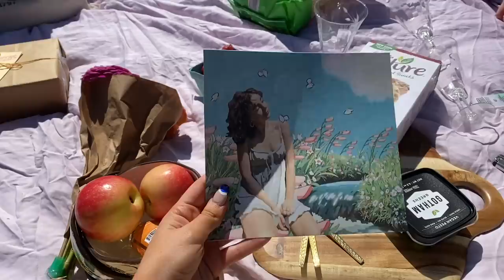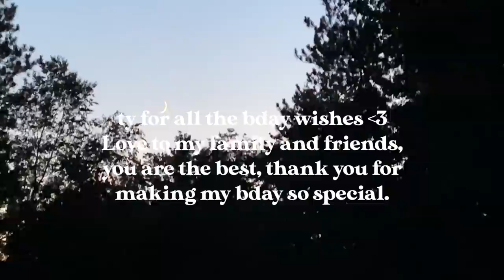GRWM for my 21st bday (in quarantine)! + mini bday vlog :) ft. Dossier perfume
socials❤
depop: pixiepieces
Frankie’s channel:  @Frank Laundry

the ordinary chem exfoliant
Milani setting/priming spray
Dior backstage foundation
Covergirl skin tint
Another favorite drugstore foundation
Elf powder
Butter bronzer
Blush stick
Lip scrub
Elf eyebrow pencil
Elf eyebrow wow gel
Elf eyeshadow
Milk makeup mascara
La girl Lip liner (not the same color, I used “Flesh”)
Lip gloss

Vanessa❤ Check out Vanessa’s channel!

Shampoo/conditioner:
NYM curl talk conditioner
NYM curl talk shampoo
Maui Moisture coconut shampoo
Maui Moisture coconut conditioner
cream:
NYM defining cream (light)
Curls Blueberry Bliss leave in conditioner
bounce curl clumping cream
mousse:
NYM mousse (my fav)
Aussie Volume mousse
gel:
light hold NYM gel (good for wavy-3a)
light bounce curl defining gel
Medium hold Curls bluberry bliss jelly
Cantu strong hold gel
SUPER strong hold gel (ouidad)
Finishing/refreshing/volumizing sprays:
Ouidad setting spray (game changer)
Sea salt texture spray (adds SO much volume)
Moisturizing refresher spray
NYM curl plumping styler
Deep conditioners:
Deep conditioner/protein anti-breakage
Deep conditioner/moisture repair
Deep conditioner/moisture packet
Deep conditioner/protein packet
Scalp care:
Jamacain black castor oil
Build up clarifying wash day delight
Ouidad byebye breakage thickening serum
Curls Blueberry bliss mint scalp treatment
Tools/sleepwear:
Satin pillowcase
Satin bonet
Satin hair wrap
Denman brush
Some of my Bf’s favs :
curl stretch twist out cream
cantu curl activator cream
shea moisture curl smoothie
coconut&hibiscus conditioner
Argan oil

helpful links! ❤